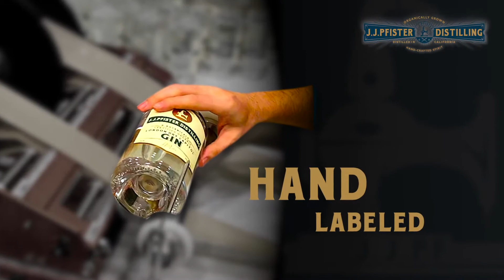J J Pfister Bottling Line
Every bottle crafted and bottled by hand! Follow along as we bottle our award winning, very popular Capitol Gin!